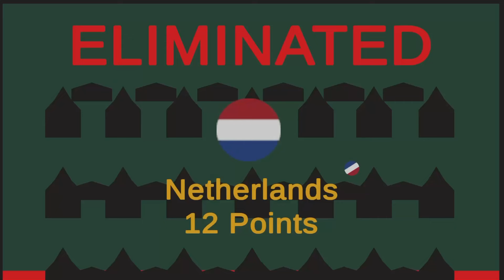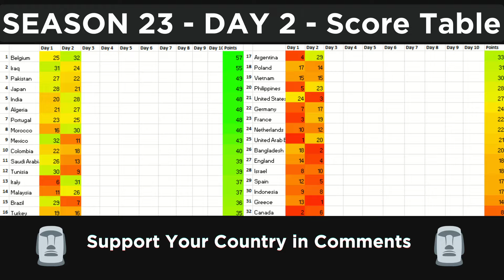Marble Race League Season 23 DAY 2 Marble Race in Algodoo